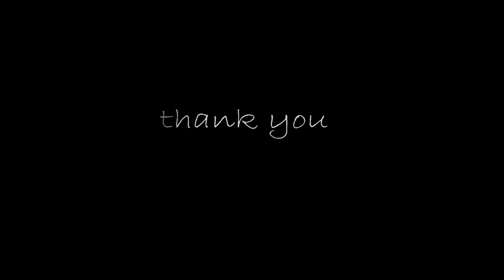Highway battle Duke 390 |Assamese vlog |vlog 13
duke390 assam kd vlogs